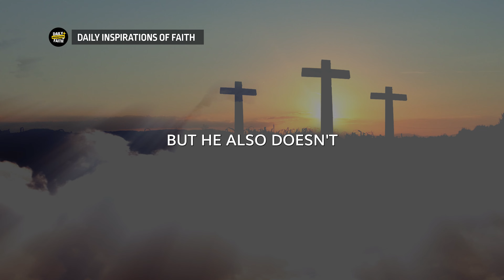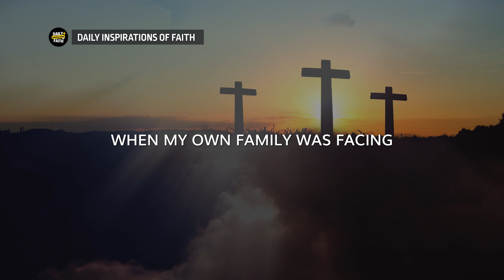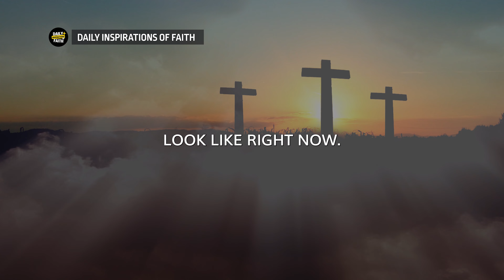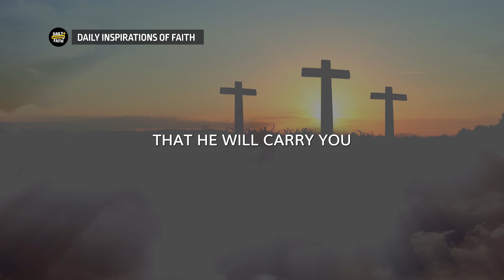Trusting God for All Your Needs | Morning Prayer to Start Your Day